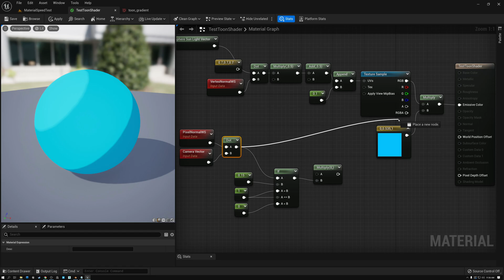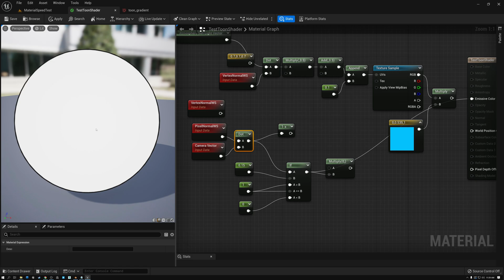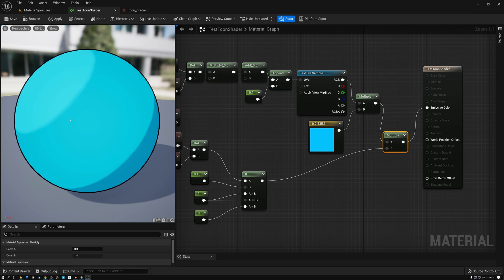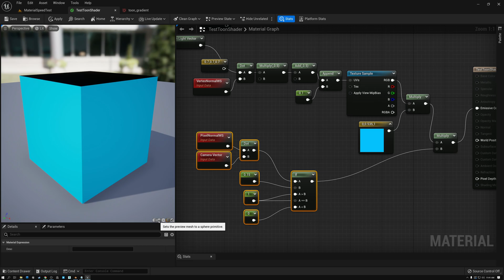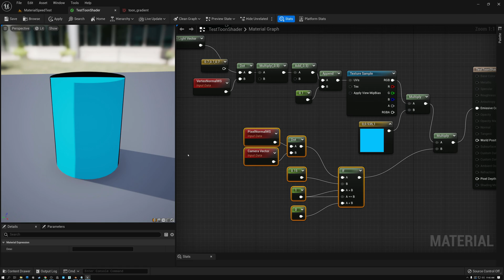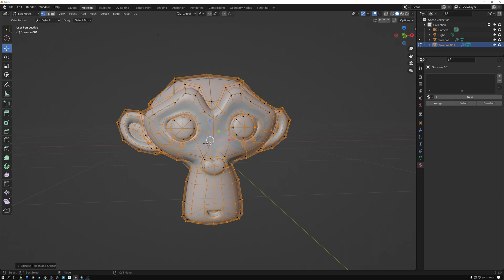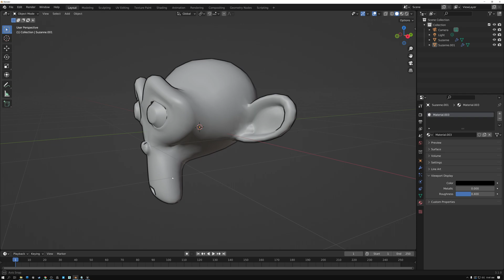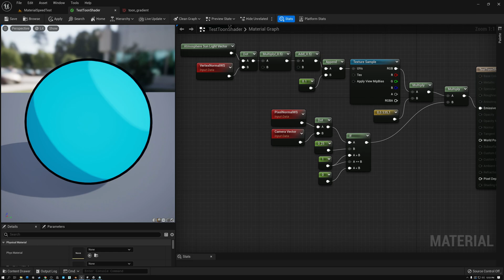Toon Shader Ink Outlines - Shader Graph Basics - Episode 39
In this shader tutorial, I go over three methods for creating the ink outlines for a toon shader: In the shader itself, using duplicated and flipped geometry, and using post-processing.

Theme Music
Peace in the Circuitry - Glitch Hop